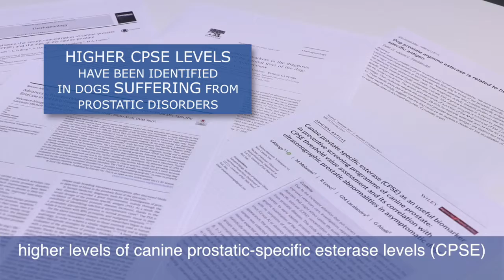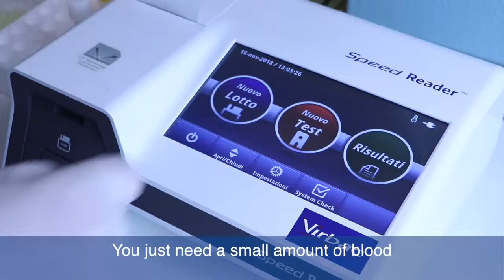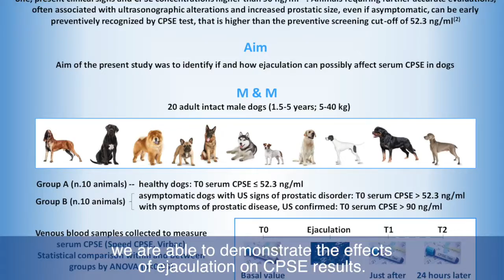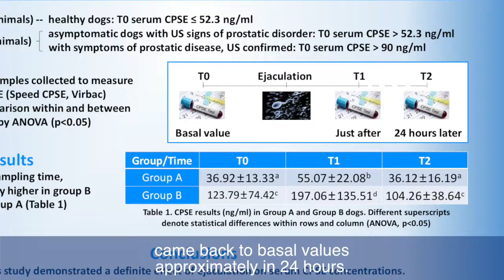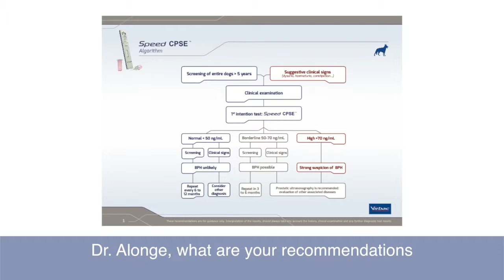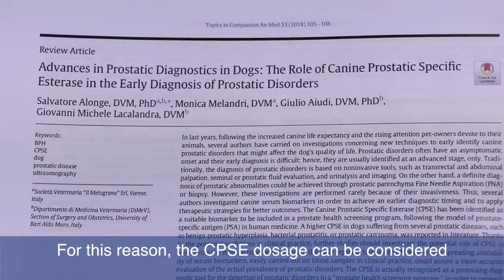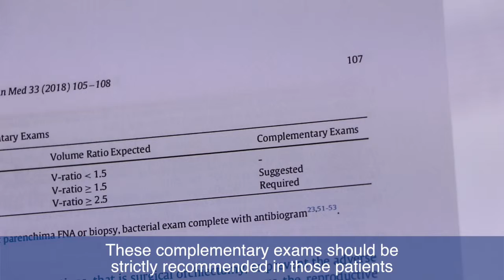VIRBAC Dr Alonge ja koiren eturauhasongelmat (ENG LONG)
Eturauhassairaudet ovat erittäin yleisiä koirilla, vaikka niiden todellinen esiintyvyys olisi aliarvioitu
Vuotuinen tarkastus on tärkeää, sillä koirat saattavat vaikuttaa terveiltä, ​​vaikka eturauhasen häiriöt ovat jo alkaneet kehittyä.
Eturauhasen tutkimus on aloitettava, kun koirat saavuttavat 40% rodun elinajanodotuksesta.
Eturauhasen tutkimusta suositellaan koirille, joilla on kliinisiä oireita, sekä oireettomien koirien eturauhasen vuotuista tarkastusta.